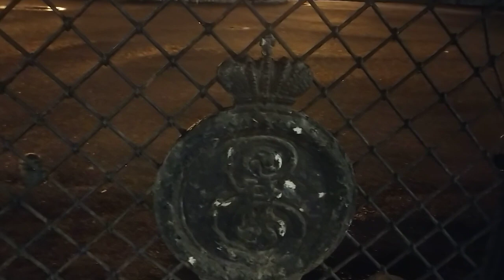Moment of life - Leningrad (Saint Petersburg), Nevsky Prospekt, Catherine's Garden Fragment 12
Moment of life - Leningrad (Saint Petersburg), Nevsky Prospekt, Catherine's Garden
Fragment 12

Момент жизни - Ленинград (Санкт-Петербург), Невский проспект, Екатерининский сад (в просторечии  - Катькин садик)
Фрагмент 12